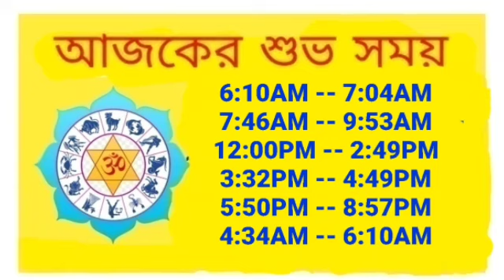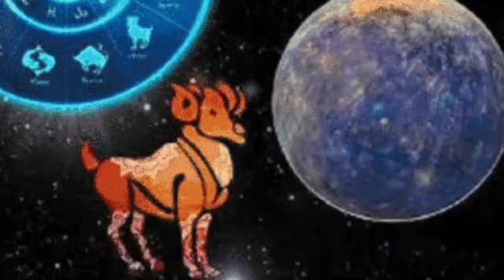Ajker Rashifal 8 December 2023 | আজকের রাশিফল ৮ ডিসেম্বর ২০২৩ | Rashifal today